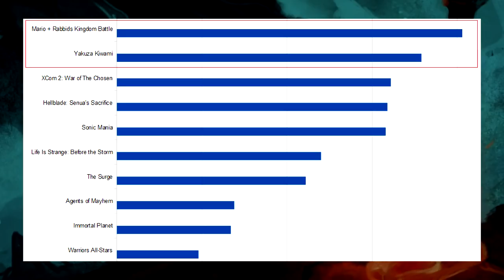A Small Crack Forms in My Sanity Dam